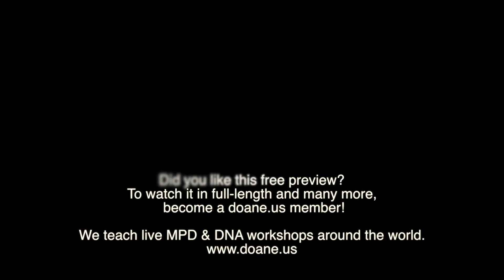The Office: MPD & DNA - Treating Irregular Periods - Preview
The Office: MPD & DNA - Treating Irregular Periods Notes:
* I don’t start from the disease and back-track, but I start from the pulse instead
* Generally there are two main categories with irregular menses:
    * Blood stasis (in combination with trapped heat)
    * Blood deficiency (and systemic weakness)
* Rx blood stasis:
    * Ge Xia Zhu Yu Tang (30-100)
    * Shao Fu Zhu Yu Tang 30-50
    * Zhe Chong Yin 30
* If there is cold, add in San Leng, …this is a preview only, to access the full-length video & the full notes, join our Full Access Membership risk-free today!